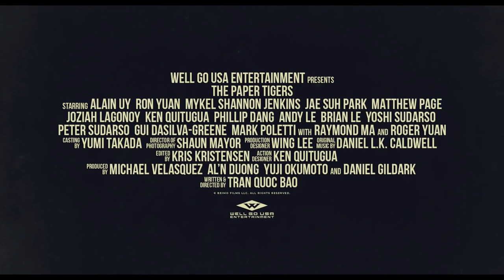THE PAPER TIGERS Trailer (2021) Comedy, Karate Movie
THE PAPER TIGERS Trailer (2021) Yuji Okumoto, Comedy, Karate Movie